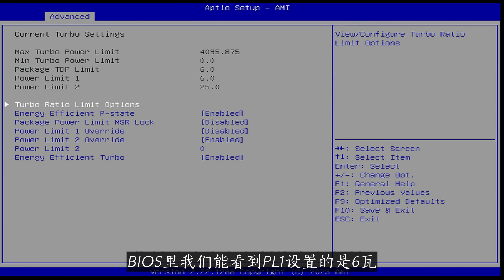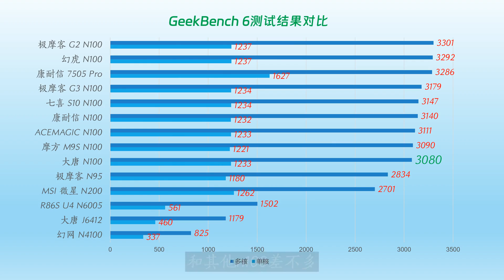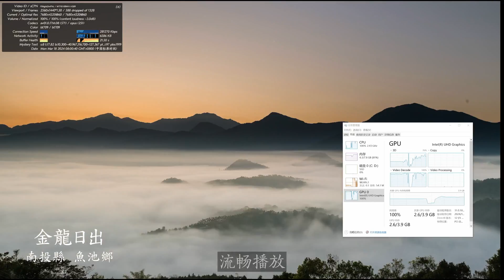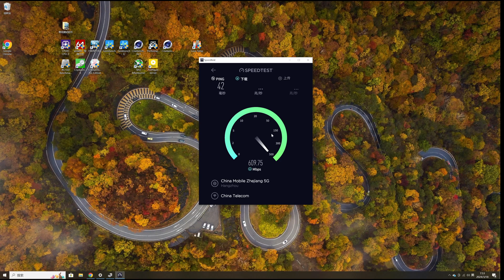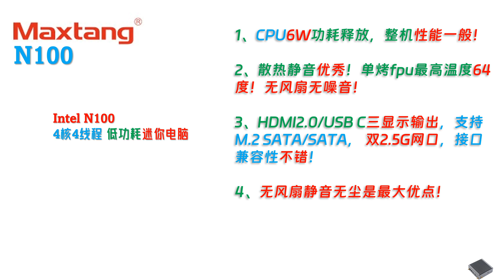静音无尘！MaxTang大唐N100 双网口迷你电脑评测！全金属无风扇静音！Fanless 0db！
00:00 Intro
00:58 配件与接口
02:33 稳定度与性能测试
04:29 游戏体验
04:39 显示存储网络
05:31 功耗散热静音
05:55 最后总结